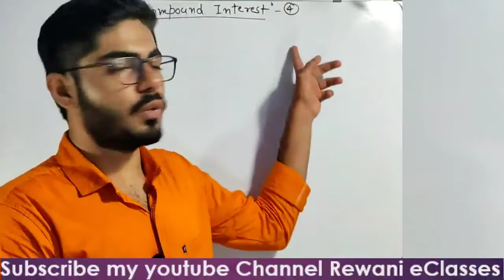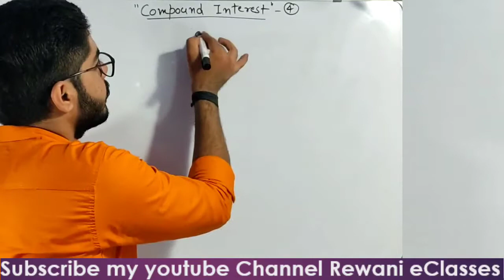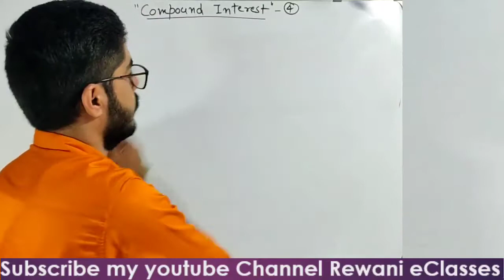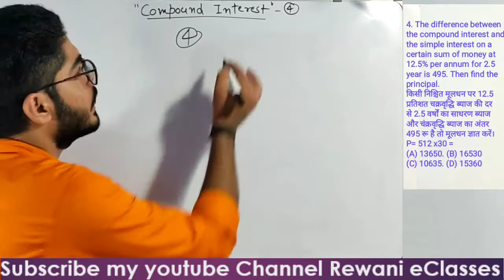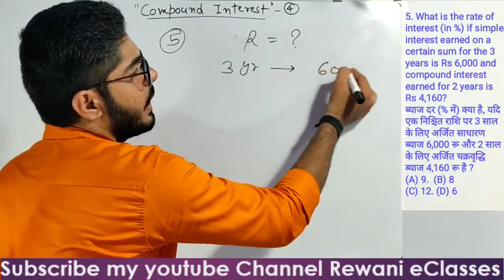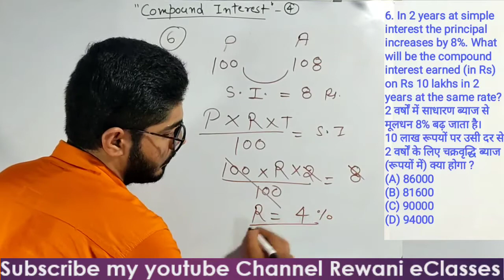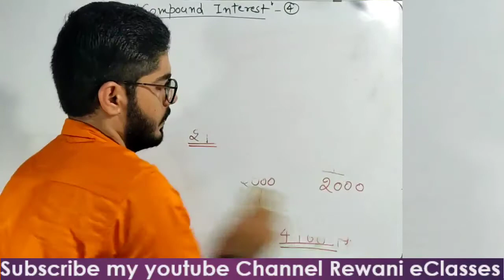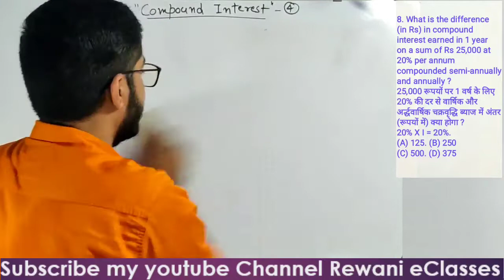Compound interest (Part-4)|how to solve compound interest |Maths by jitesh rewani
Maths for All ssc exams
basic to advance
by jitesh rewani sir

In this video we'll discuss about some great approaches of compound interest for all competitive exams.